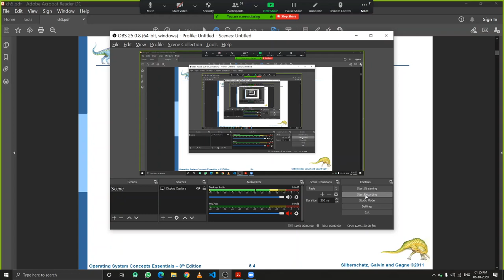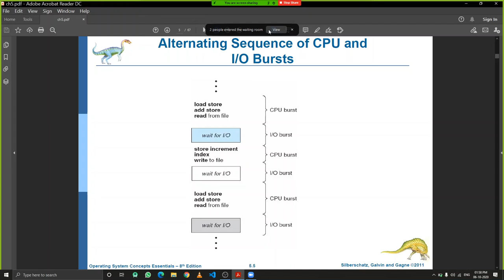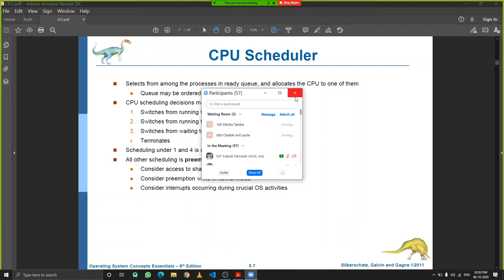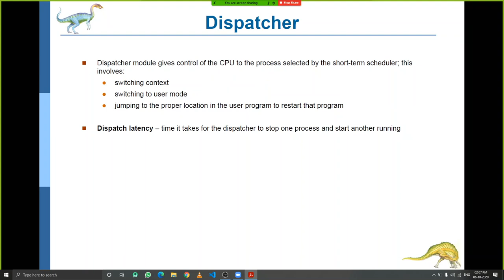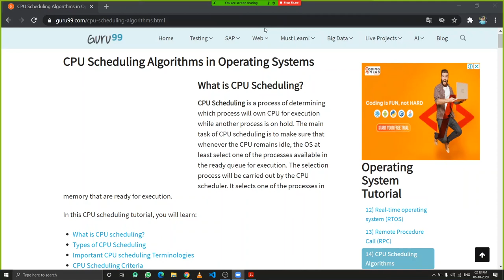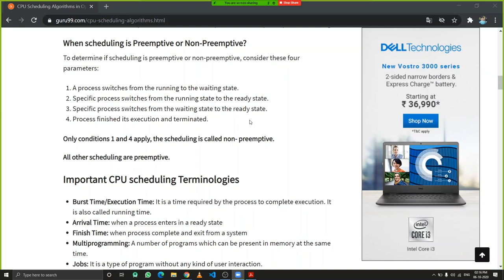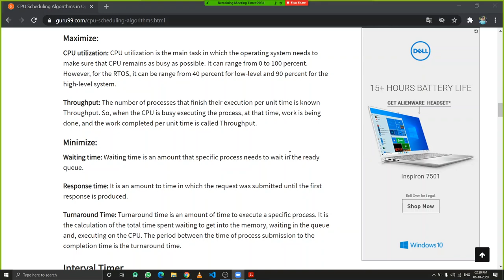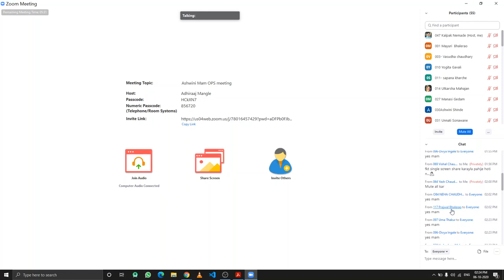Operating System #13 by Dr. Ashwini Lokhande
os lecture dt 06 October 2020

topics covered
CPU scheduler
CPU dispatcher
CPU scheduling algorithms